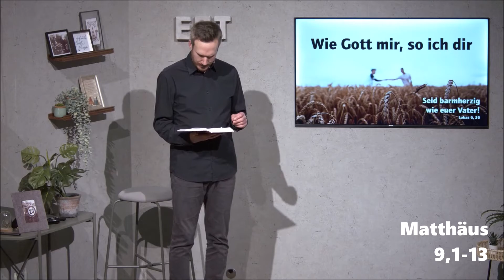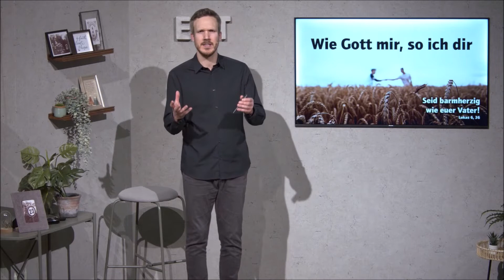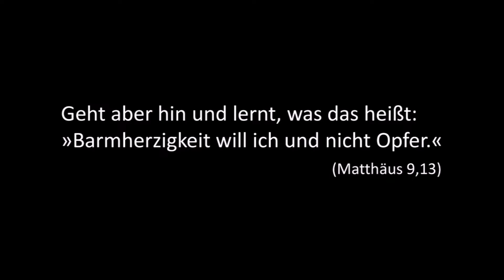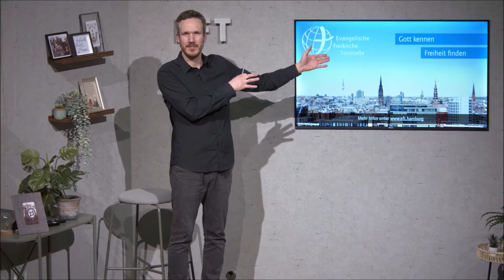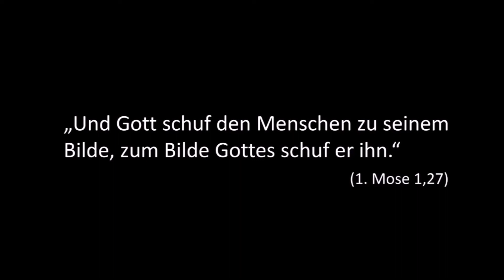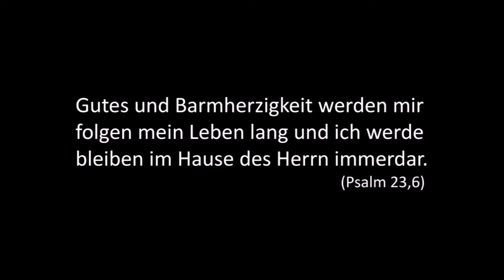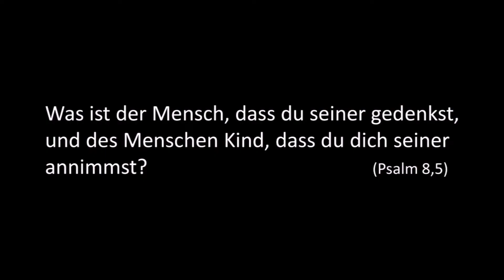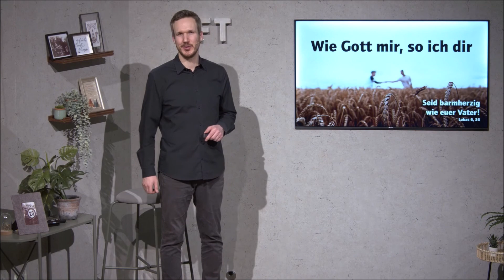Online-Gottesdienst am 31. Januar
Der Gottesdienst am 31.01. mit einer Predigt von Silvanus Stämmler über den Bibeltext in Matthäus 9,1-13.

Als EFT wollen wir Menschen helfen, dass sie Gott kennen, Freiheit finden, ihre Bestimmung entdecken und Verantwortung übernehmen.

Du willst das die EFT finanziell unterstützen?
Unsere Arbeit und somit auch die Möglichkeit diese Videos zu sehen finanziert sich ausschließlich durch Spenden. Wir erhalten keine Gelder aus zentralen Kassen (Kirchensteuer) und müssen aufgrund der aktuellen Lage auch auf eine Kollekte während der Gottesdienste verzichten. Stattdessen wird der finanzielle Bedarf von vielen Einzelspendern gedeckt, die uns freiwillig durch Spenden unterstützen. Vielen Dank für euren Support.